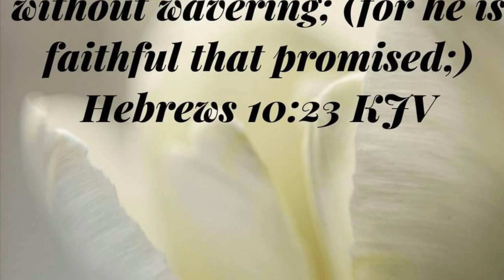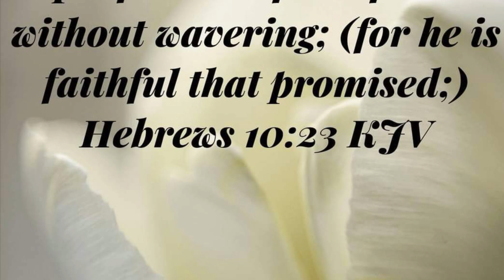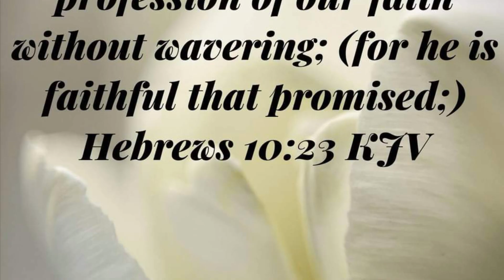The Two Minute Warning June 30, 2024